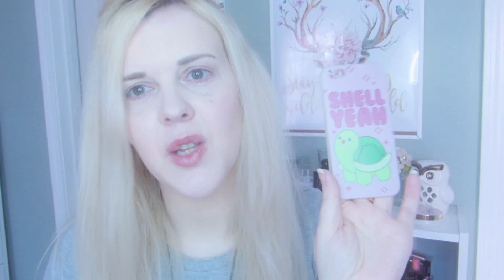Anniversary Haul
Anniversary was way back on Jan 23rd, I just now have everything that I ordered ♥

Laura LeCompte
DayDream Vintage | FotoGraphy

♥Snail Mail♥
280 Merchants Drive
unit 2194